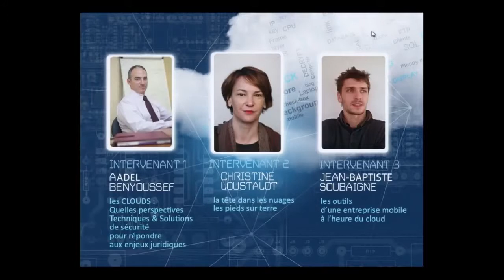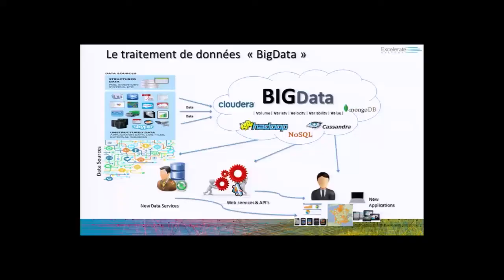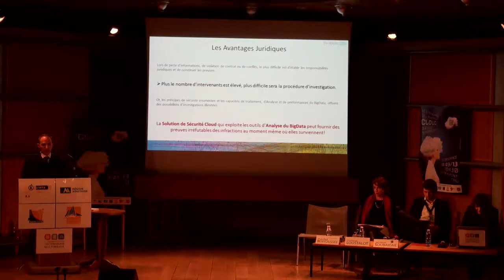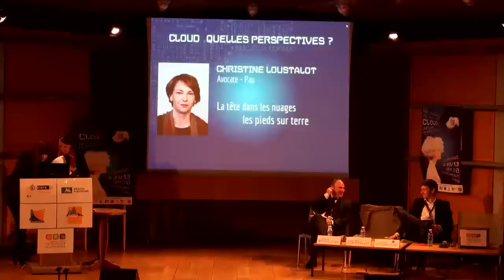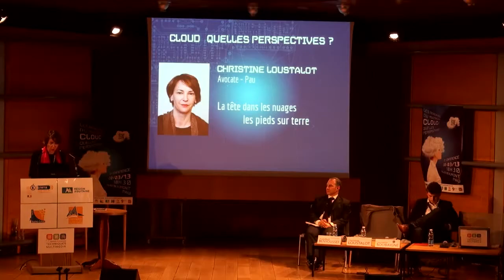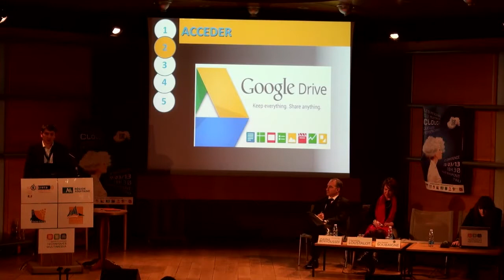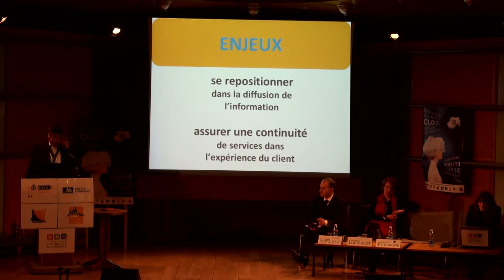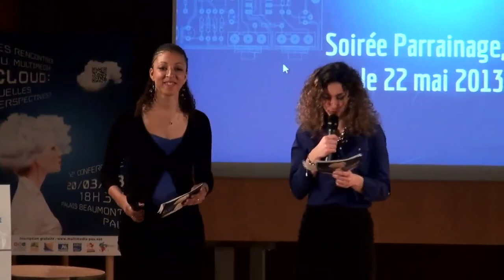LRM2013 - Le Cloud, quelles perspectives ? - DU Techniques Multimédia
Benyoussef Aadel / Loustalot Christine / Soubaigné Jean-Baptiste

Benyoussef Aadel : Excelerate Systems - France Les Cloud(s) ! Quelles perspectives techniques et Solutions de Sécurité pour répondre aux enjeux juridiques ?
Loustalot Christine : Avocate La tête dans les nuages les pieds sur terre. Soubaigné
Jean-Baptiste : Chargé de mission à la MOPA Les outils d'une entreprise mobile à l'heure du Cloud

L'événement est devenu incontournable pour qui s'intéresse au Monde du multimédia, autrement dit tout citoyen, tant les technologies de la communication nous concernent au quotidien. La question qui demeure n'est pas « vais-je y assister ? », mais « quel thème vont-ils aborder cette année ? » Et chaque fois, nos étudiants du D.U. Techniques Multimédia et leurs enseignants proposent la problématique qui fait débat. Non pas comme à la télé, au travers d'une publicité ou d'une émission où se disputent des « experts », mais bien grâce à la présence de véritables professionnels et de scientifiques qui sont souvent nos partenaires réguliers. Prenons donc de la hauteur cette année et montons dans LE NUAGE...afin de le rendre moins nébuleux. Sans nul doute que les retombées seront positives.
Alain VAUJANY